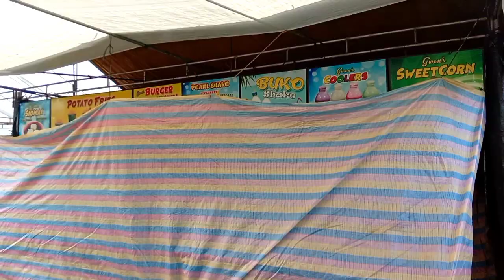KALILANGAN FESTIVAL 2023 SET UP |GENSAN CITY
tara na at maglalilangan festival na tayo mga bai so sa mga gustong mag negosyo panoorin nyo lang palagi ang mga video natin dahil ipapakita ko sa inyo kung anu ang kalakaran ng street food negosyo#kalilanganfestival2023setup